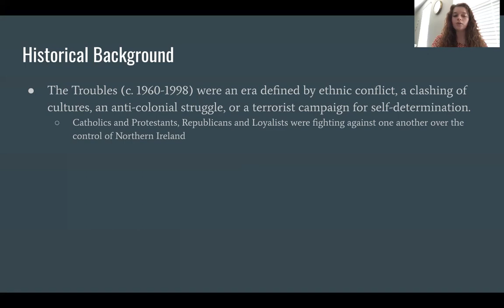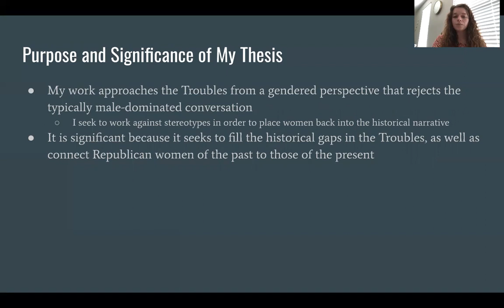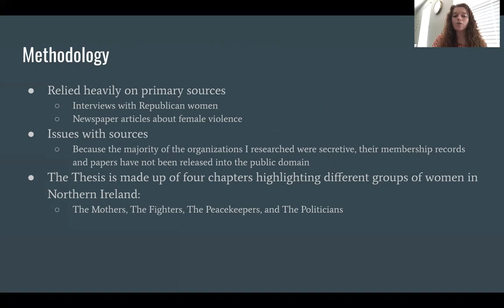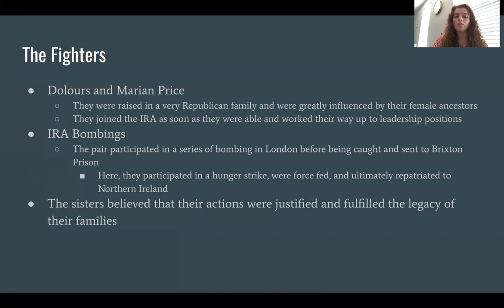Women of the Irish Republican Movement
As is rather typical in many iterations of history, the importance and influence of women on the Irish Republican movement during Troubles in Northern Ireland has largely been excluded from the historical narrative. The goal of my project was determine where and how women fit into the Irish Republican movement, whether it be as active members of predominantly male paramilitary organizations such as the Irish Republican Army (IRA), as participants in organizations seeking non-violent means to encourage peace and unity, as members of governmental organizations, or simply as citizens forced to drastically change their lives in order to survive the violent conflict. Additionally, I hope to understand how memories of past trauma, specifically at the hands of the British, and other British impositions impacted the ideologies and actions of the Irish Republican movement. In this project, I traced familial and social ties, primarily matrilineally, back to pre-Home Rule-debate Ireland, in order to map out how female Republicans understood their changing place in the movement and country.